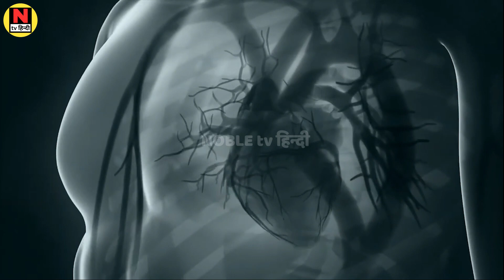देखिए सुपरफूड मखाना कैसे बनता है | Makhana Making Process | Makhana ki Kheti kese hoti hai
Superfood makhana is rich in proteins and fibre and low in fat. 100 grams of makhana gives around 347 calories of energy. There are around 9.7 grams of proteins and 14.5 grams of fibre in makhana. Makhanas are a very good source of calcium. They also contain magnesium, potassium and phosphorus in a good amount.

Noble Tv Hindi is a channel where you will find amazing informative videos on exciting topics in the Hindi language. You will get to see the latest news of the country and the world and content full of accurate information on national and international issues with topics like sports, health, politics, Bollywood, science, technology, history, and astrology.

नोबल टीवी हिंदी एक ऐसा चैनल है जहां आपको हिंदी भाषा में रोमांचक विषयों पर अद्भुत जानकारीपूर्ण वीडियो मिलेंगे। आपको खेल, स्वास्थ्य, राजनीति, बॉलीवुड, विज्ञान, प्रौद्योगिकी, इतिहास और ज्योतिष जैसे विषयों के साथ देश और दुनिया की ताज़ा ख़बरें और राष्ट्रीय और अंतर्राष्ट्रीय मुद्दों पर सटीक जानकारी से भरपूर सामग्री देखने को मिलेगी।